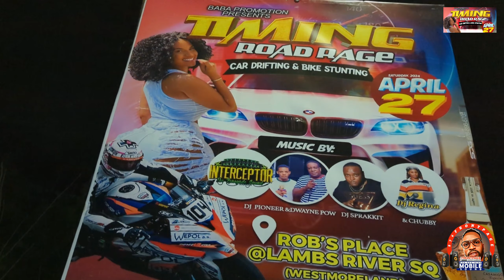TIMING 2024 HIGHLIGHTS